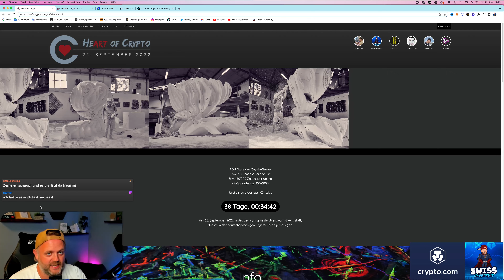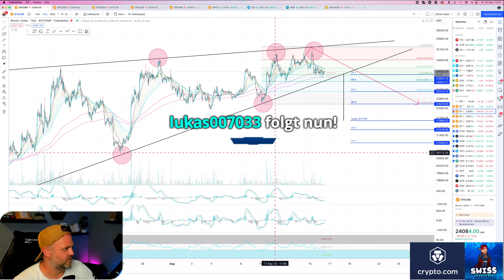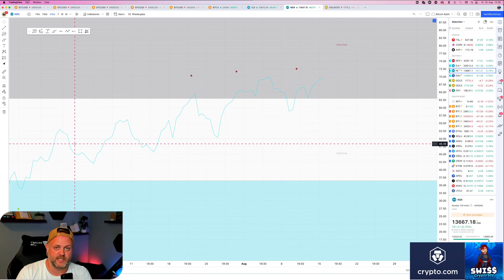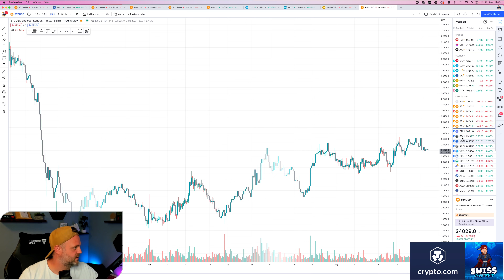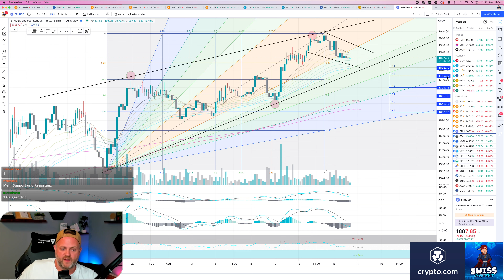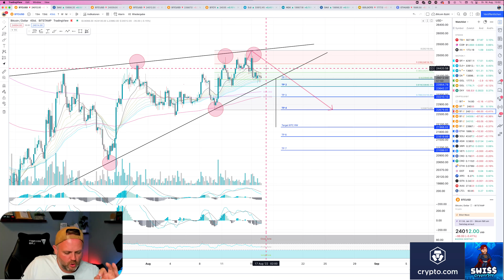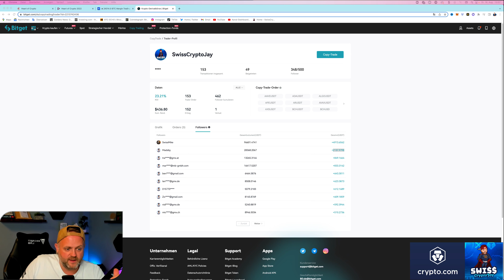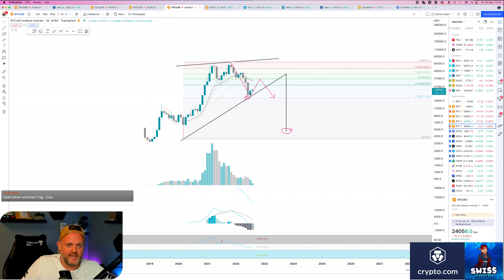Was macht Bitcoin, CopyTrading & Academy? Mein LiveStream!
Die beste Community rund um Hodl&Trading

🔥 HAUPTSPONSOR 🔥
✅ Crypto.com erhalte 25$ Bonus.

Quellen:
Limitierte Schweizer Bitcoin Watch!

✅ Börsenempfehlungen:

✅ Crypto.com erhalte 25$ Bonus. Für dein Hodl-Portfolio
✅  BitGet! Eine von mir getestete CopyTrading Plattform!